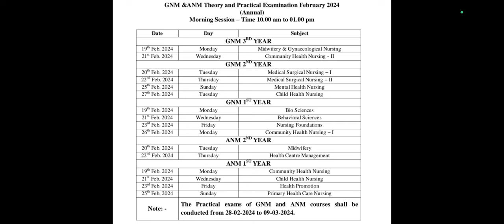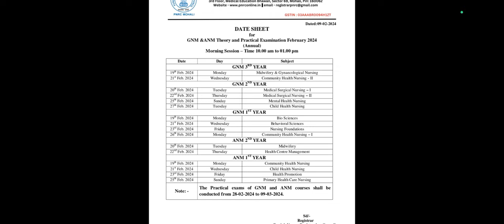PNRC Datesheet:- Gnm 1st/2nd/3rd year.